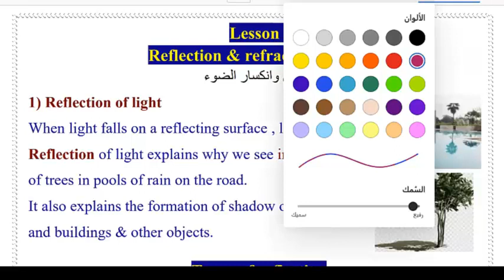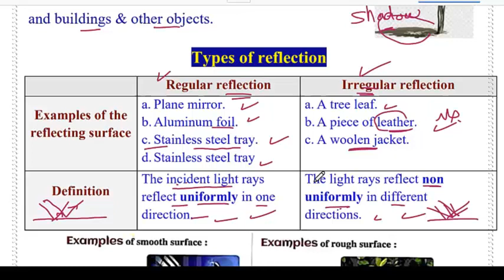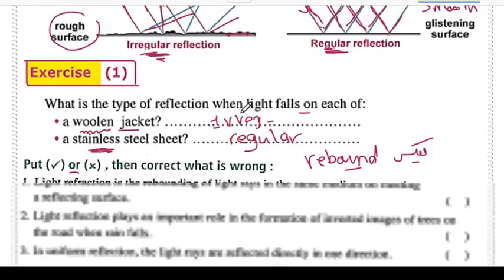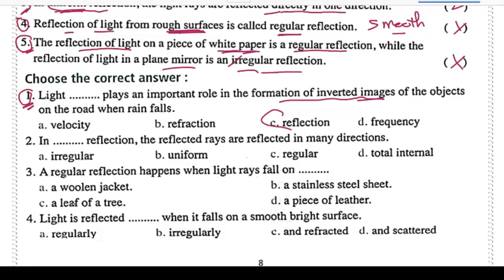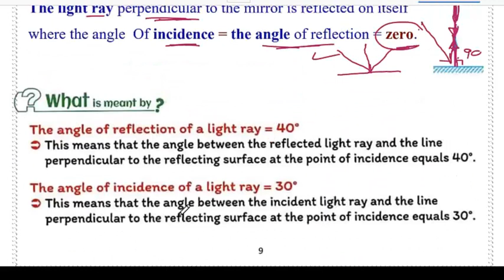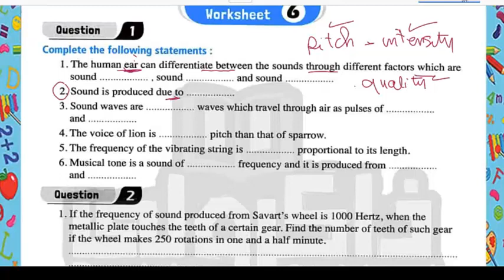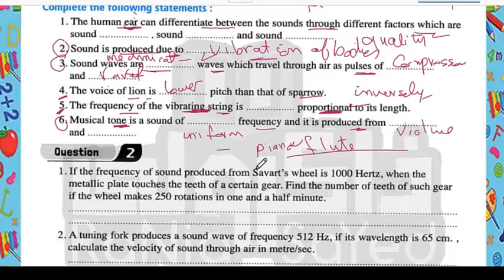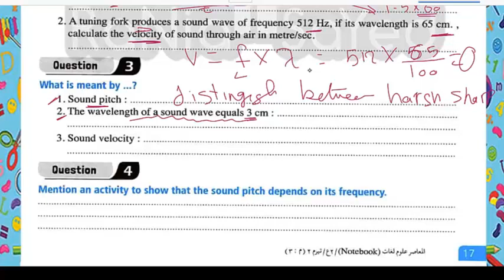10. Science 2 prep light reflection on-line